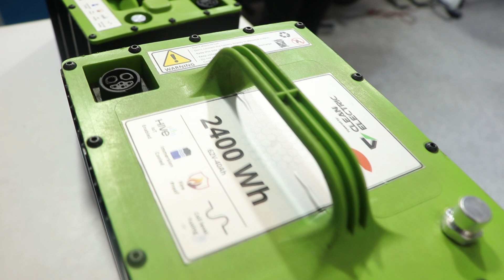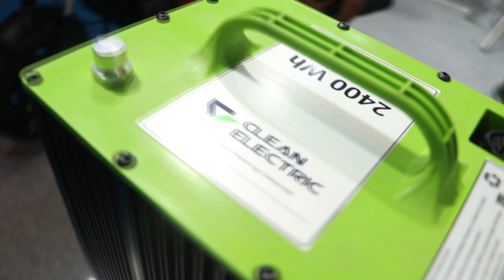भारत की पहली Direct Liquid cooling लिथियम 🔋बैटरी | IIT के स्टूडेंट की नई खोज | सबसे पावर फुल बैटरी🔋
battery cooling
ev battery cooling
liquid cooling system
liquid cooling ribbon
water cooling
liquid cold plates
electric vehicle battery
water liquid coolent
electric vehicle battery cooling
liquid cooling
prius battery cooling
battery thermal management system
battery cooling system electric vehicle
battery cooling system
hybrid battery
cooling system
water cooling system
how to clean camry 2022 battery cooling fan
battery cooler

scooter
how to ride electric scooter just 10 mint
e scooter chase
electric scooter chalana sikhiye sirf 10 mint me
peppa pig full episodes
5 minutes craft
5 minute crafts
police chase e scooter
top 10 cheapest scooty in india
peppa pig english episodes full
scooty
electric scooter
ola scooter charging
5 minute crafts for school
cheapest scooter market in delhi
five minutes craft
scooter chalane ke tips

battery cooling
ev battery cooling
liquid cooling system
liquid cooling ribbon
water cooling
liquid cold plates
electric vehicle battery
water liquid coolent
liquid cooling
prius battery cooling
battery cooling system
hybrid battery
cooling system
water cooling system
battery cooler